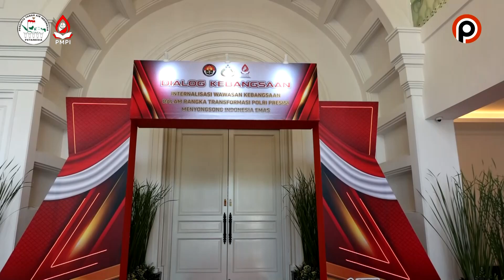BID HUMAS MABES POLRI BERSAMA PMPI GELAR DIALOG WAWASAN KEBANGSAAN MENYONGSONG INDONESIA EMAS 2045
Maulana Habib Luthfi Bin Yahya Pendiri PETANESIA hadiri dialog kebangsaan yang di adakan oleh Dewan Pimpinan Pusat Persatuan Mahasiswa Pencinta Tanah Air Indonesia (DPP PMPI) yang bersinergi bersama Humas Mabes Polri. Dengan mengangkat Tema "Internalisasi Wawasan Kebangsaan Dalam Rangka Transformasi Polri Presisi Menyongsong Indonesia Emas."

Acara ini digelar pada hari senin 10 juni 2024 di The Tribrata Dharmawangsa Jakarta. Turut hadir dalam acara ini Deputi Pengkajian dan Materi Badan Pembinaan Ideologi Pancasila (BPIP) Bapak Surahno, S.H., M.Hum, Wakapolri dan Pejabat Utama Mabes Polri. Kemudian turut hadir juga Kapolda Metro Jaya Irjen Karyoto.

Perwakilan dari 32 organisasi kepemudaan dan mahasiswa juga turut hadir, dan dari elemen kepemudaan seperti GP Ansor, GAMKI, Pemuda Muhammadiyah, dan Pemuda Katholik hadir dalam acara ini. Adapun dari elemen mahasiswa yang hadir ada GMNI, HMI, PMII, IMM, LNMD, Hikmahbudhi, PMKR, Bem Nusantara, BEM SI, dan BEM Pesantren.

Harapan dengan adanya acara dialog Kebangsaan ini menjadi semangat bersama untuk menjaga, merawat, menguatkan rasa cinta tanah air dan menjadi spirit bersama dalam menyambut Indonesia Emas.